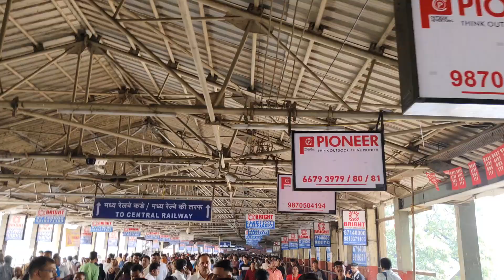Giveaway Duke200 Vlogs ❤️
Instagram I'd us Follow